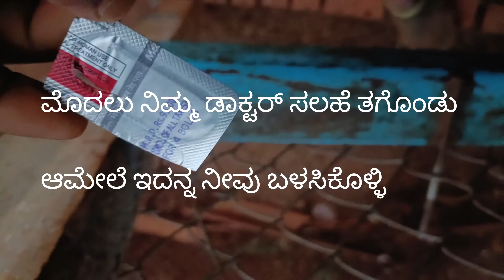ಟಗರು ಮರಿಗೆ ಮೂತ್ರ ವಿಸರ್ಜನೆ ( Sheep urine problem kannada )